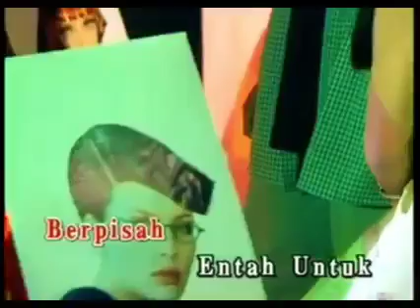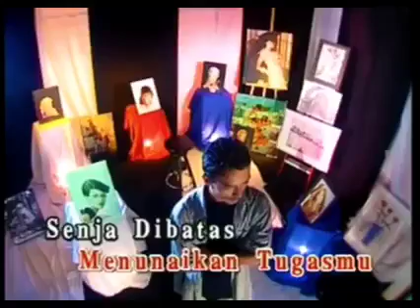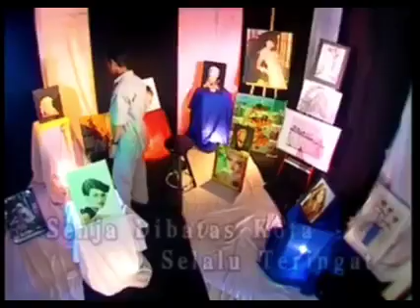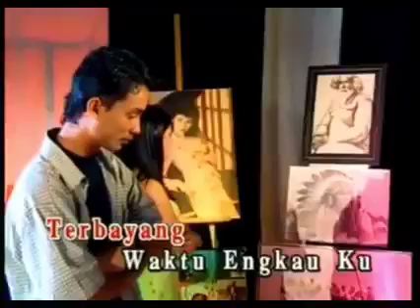senja dibatas kota the muppet